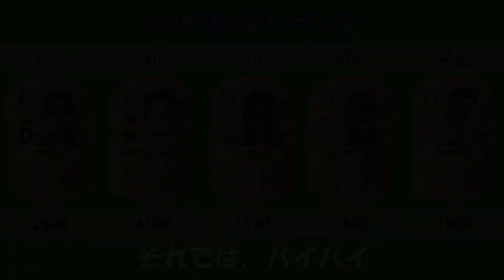【FIFA23】おすすめのコスパST最強ランキング！！【1万コイン以内】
皆さんこんにちは！はるきです！
おすすめのコスパST選手たちのランキングになります！
特に1位はかなりおすすめになってるので、ぜひ使ってみてください！
少しでも参考にして頂ければなと思います！